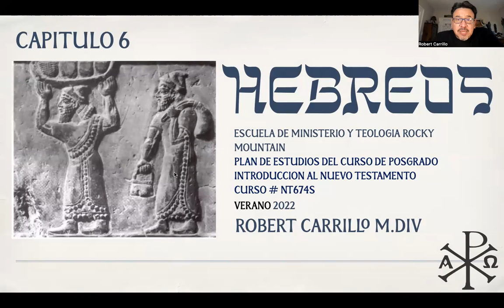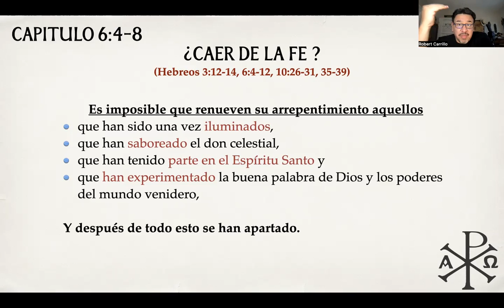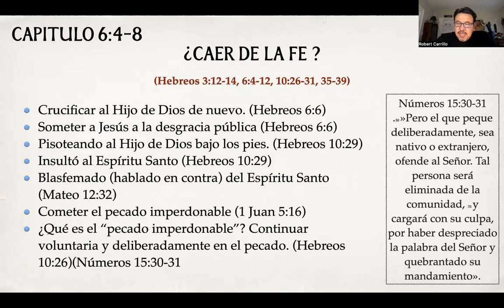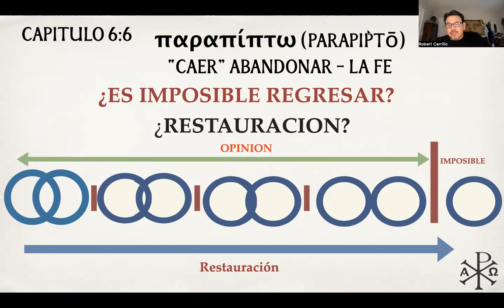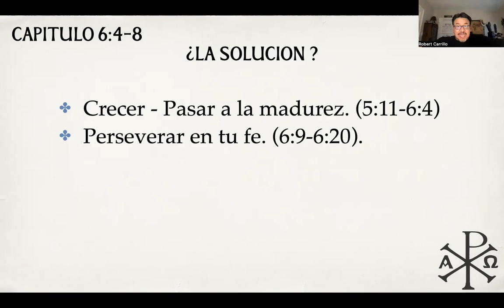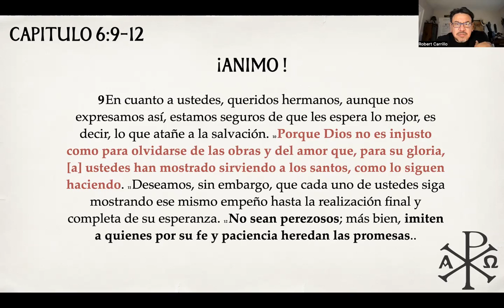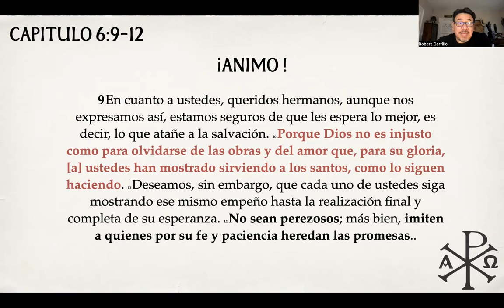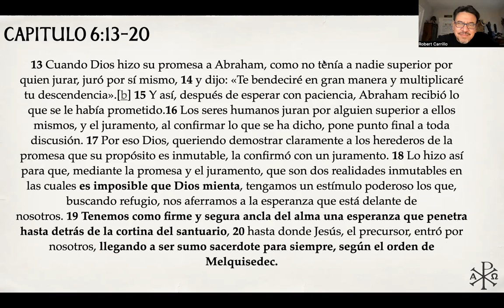Hebreos 6 : Robert Carrillo M.Div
West Coast ICOC Teachers